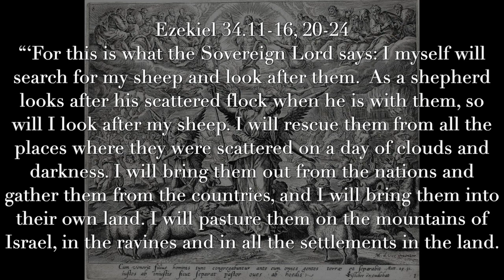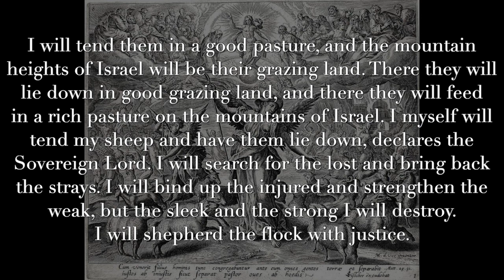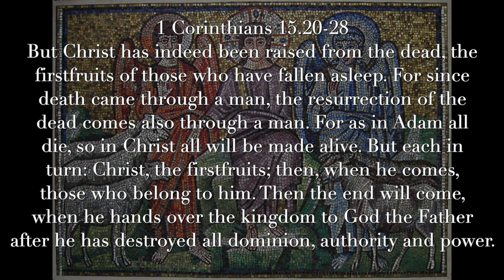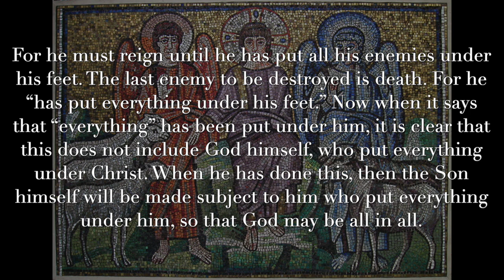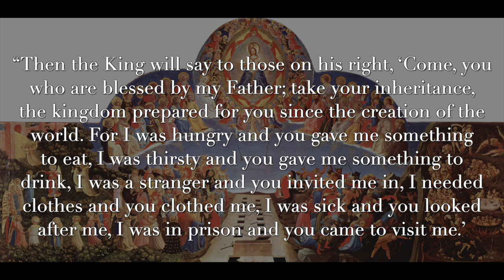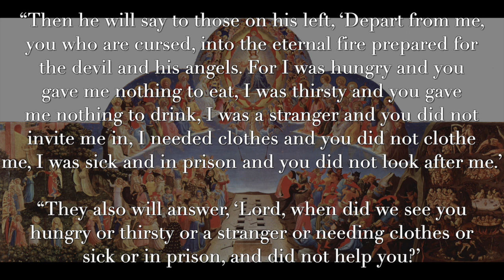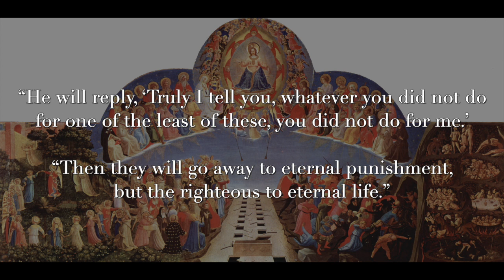The Sheep and the Goats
The Son of Man will separate the people as a shepherd separates the sheep and the goats.